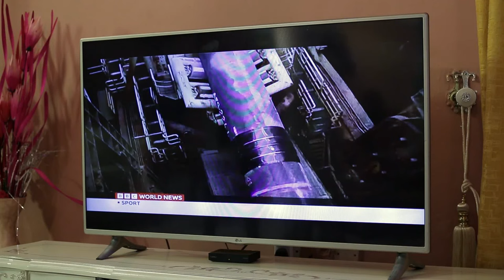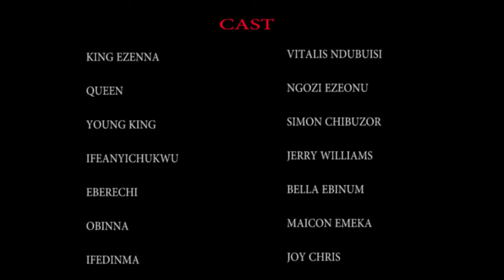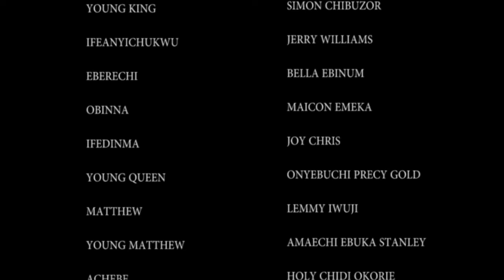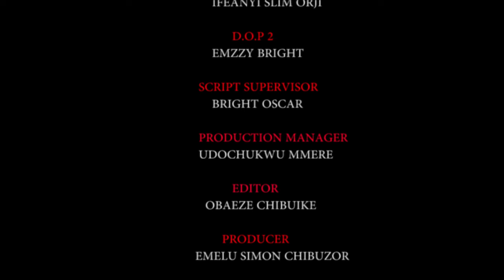How God Saved This Prayerful Single Mother And Wiped Her Tears Will Shock You - 2024 Nigerian Movies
It's a battle of a crown prince. In time past the Igwe had a affair with a maid who bore him a son. The queen has had an intention to kill the child even while he was yet to be born. Will she succeed? Find out.

FirstClassTV#nigerianmovies#CANADA#JAMAICA#USA#UK#TRINIDADANDTOBAGO#africannigerianlatestmovies#ruthkadiri247#mauricesamtv